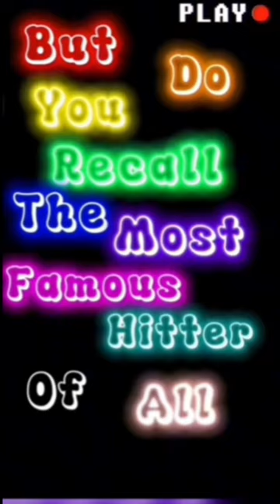But do you recall the most famous ￼ reindeer of all…..